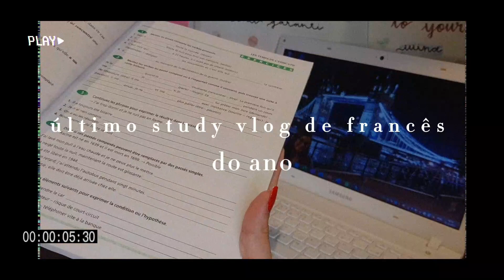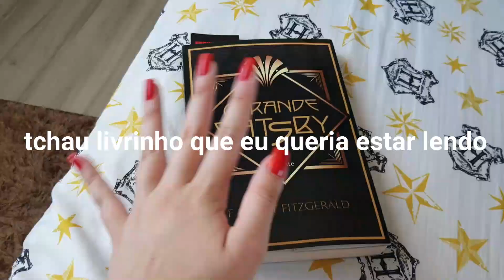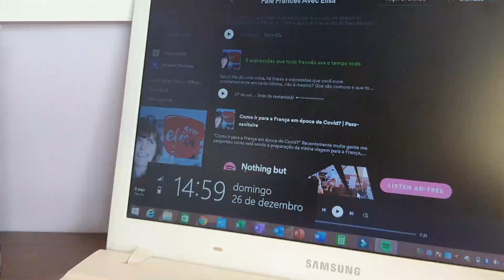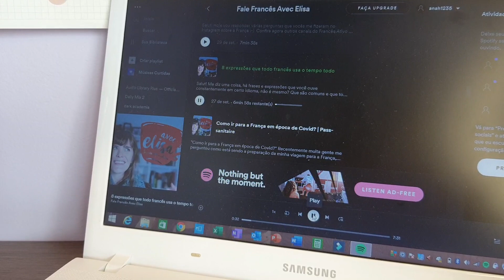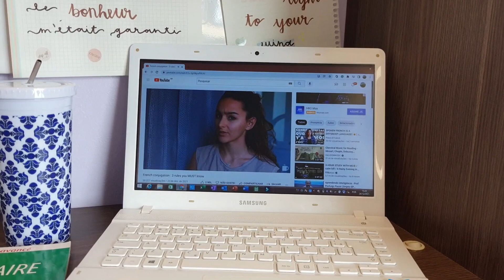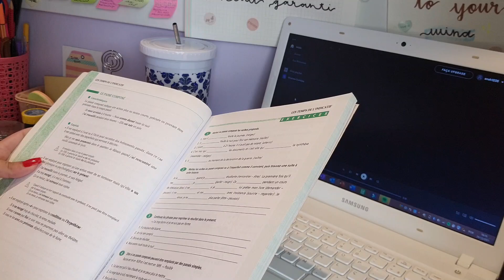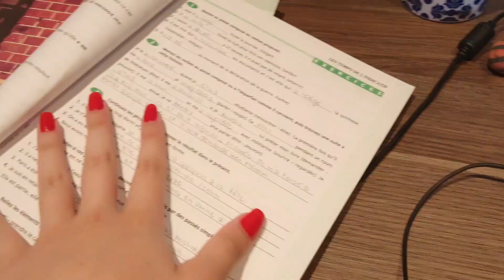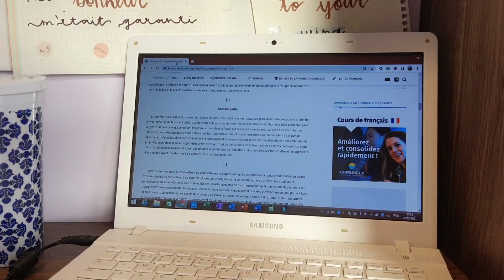último study vlog de francês do ano *com muita preguiça*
Esse é o último study vlog de francês de 2021, mesmo sem nenhuma vontade de estudar kkkkk espero que gostem!